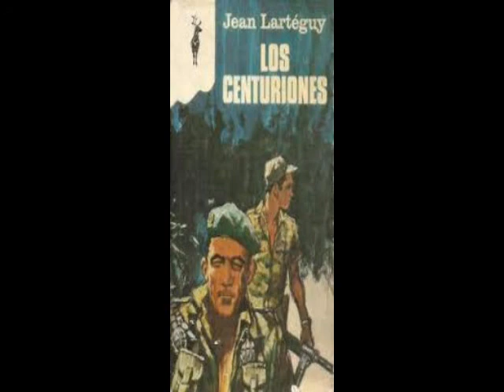Los Centuriones Primera Parte Capitulos I y II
Jean Pierre Larteguy.